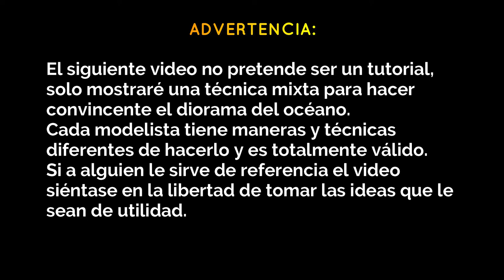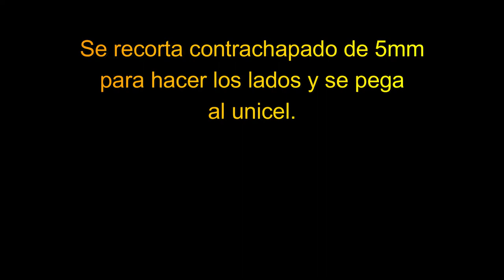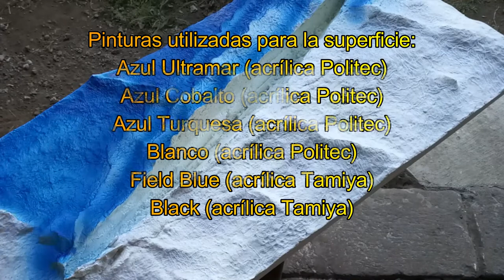U-99 Revell 1/125 Parte II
Modelo de submarino U-99 Revell navegando. Escala 1/125
Parte II de II: Proceso de elaboración de Océano y materiales.
Si a usted le interesa un modelo terminado de este tipo u otro, póngase en contacto con nosotros.